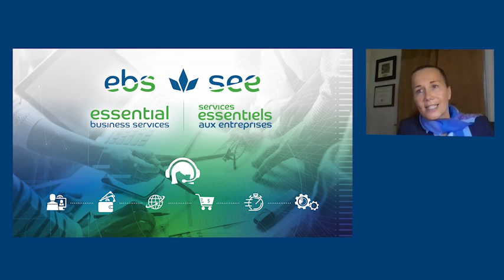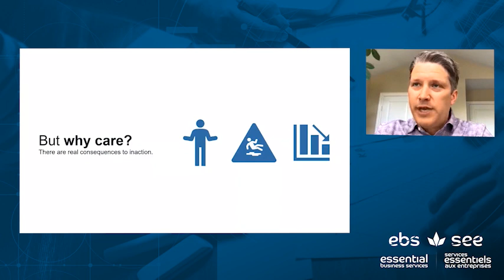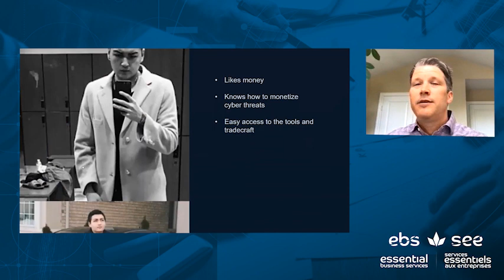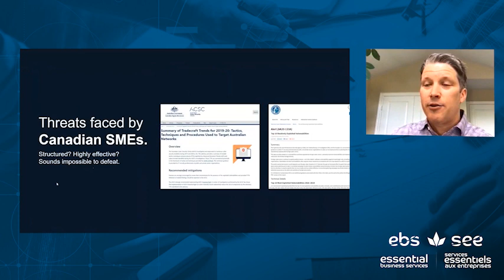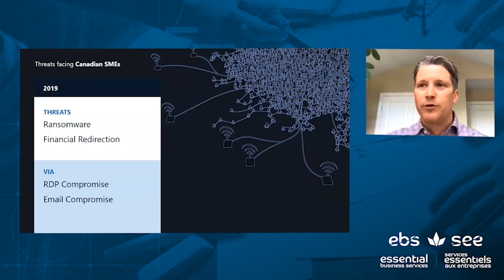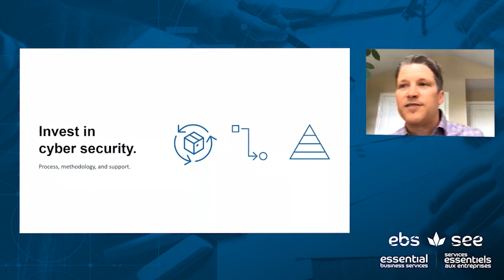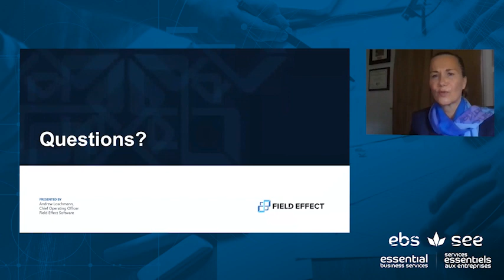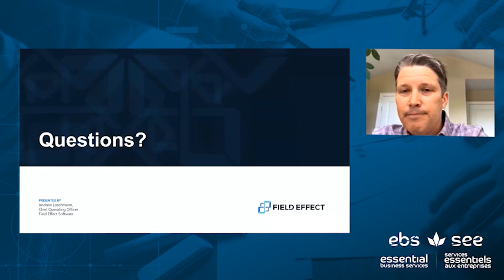In this ever-evolving work environment, how should your cyber security change?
Companies around the world transitioned their teams to work remotely as a health precaution during the COVID-19 pandemic. While some businesses have announced their shift to digital will be permanent, others are making plans to go back to the office. What precautions do you need to take to protect you and your organization from an increase in cyber threats during this unprecedented time? We were joined by Field Effect for a webinar to discuss how to keep your organization safe from online threats throughout this pandemic and beyond.